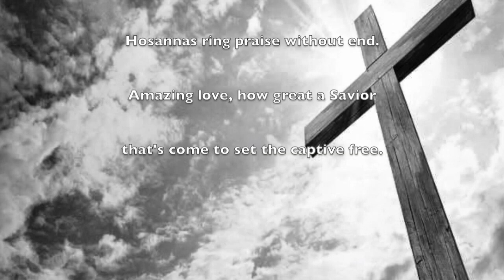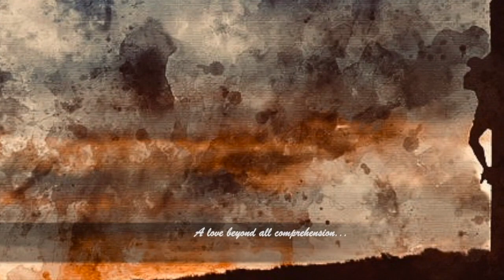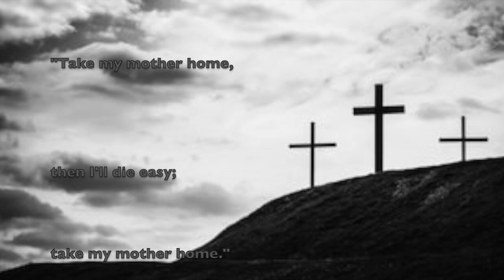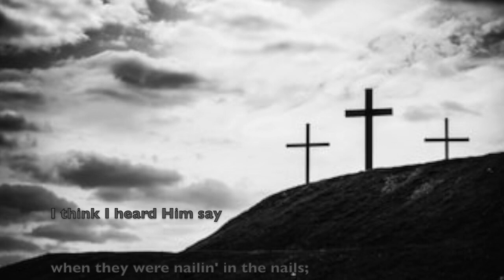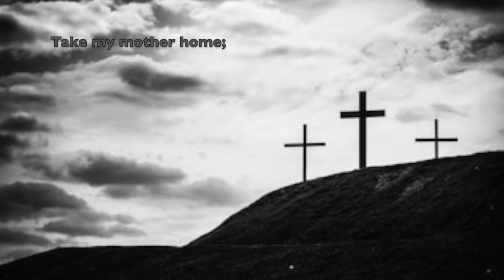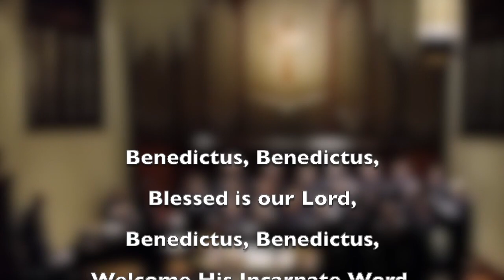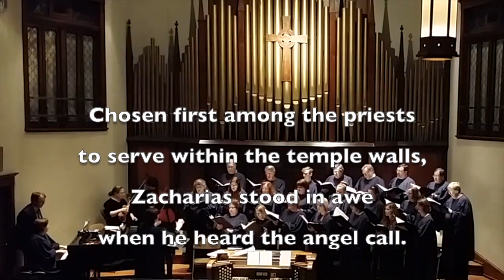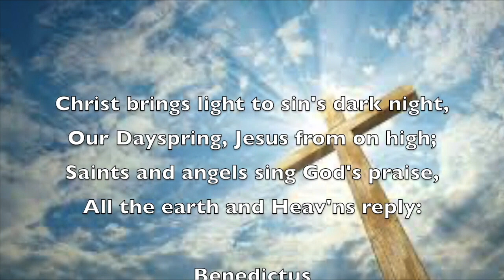Meditations for Good Friday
Video compiled for congregation - Holy Week 2020
Jocelyn Fisher, Director of Music